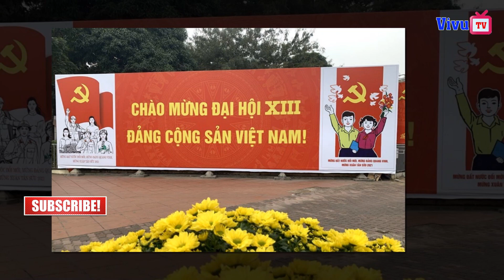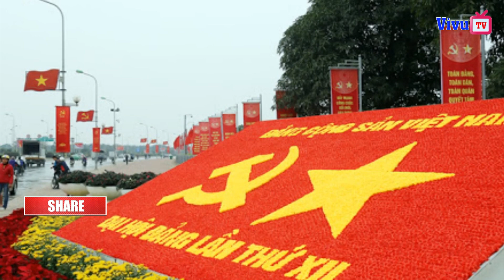Nguy to, P.M Chính âm mưu nắm gọn BCT, thâu tóm quyền lực.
Mọi ý kiến góp ý hoặc đóng góp tin bài, video... Vui lòng để lại comment phía dưới video